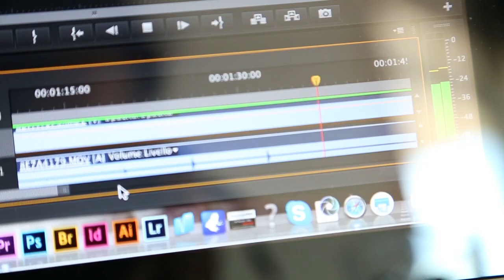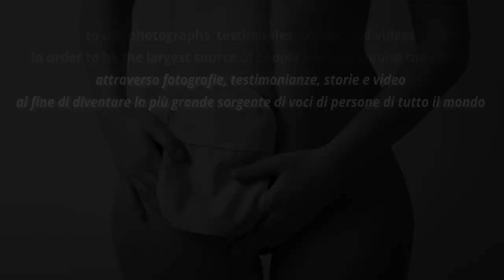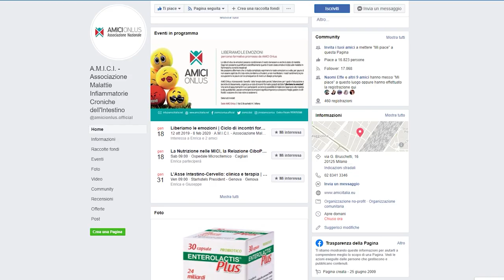Chiara DeMarchi ospite alla Make1Movie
E' venuta a trovarci la nostra amica Chiara DeMarchi, fotografa e creatrice del progetto Invisible Body Disabilities.
Ne abbiamo approffitato per fare un riassunto di questi ultimi quattro anni di collaborazione, tra progetti portati a termini e nuove idee da costruire  insieme.
In tutto questo non possiamo non citare A.M.I.C.I. -  Associazione Malattie Infiammatorie Croniche dell'Intestino, che ha creato e sviluppato insieme a Chiara il nuovo progetto dedicato alle mamme affette da malattie infiammatorie croniche interstinali, Resilient Mothers.

Qui sotto trovate i link delle nostre collaborazioni.

E non è finita qui, rimanete sintonizzati!